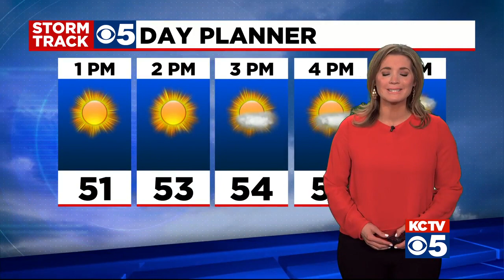KCTV5 News Morning Update: February 3, 2021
KCTV5 is tracking the latest developments with the COVID vaccine. Your next trip to Arrowhead Stadium may not be to see the Chiefs. It may be to get a COVID shot.